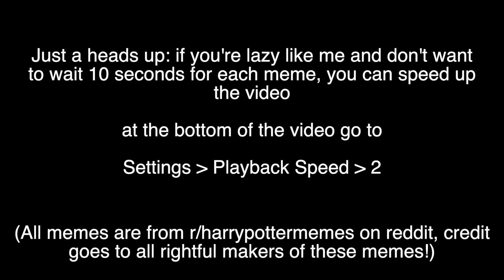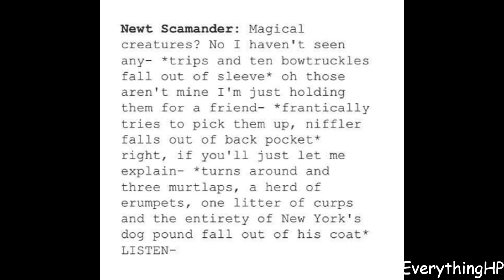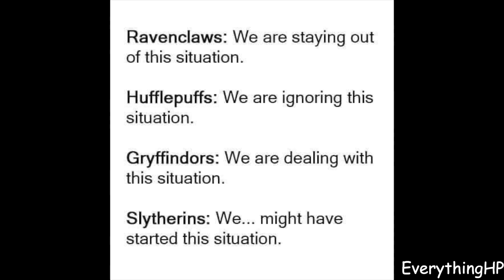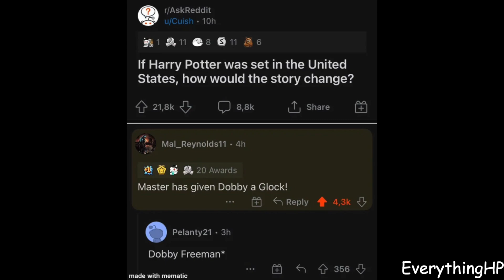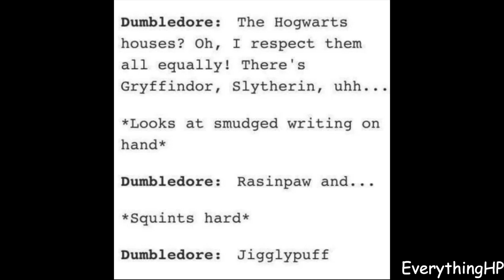Harry Potter Memes Part 36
Current Subscriber Count (at the time of uploading this video): 44,235 subscribers (2 subscriber increase lets go!)